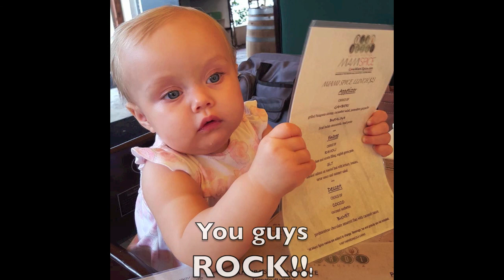Jade Birthday 1